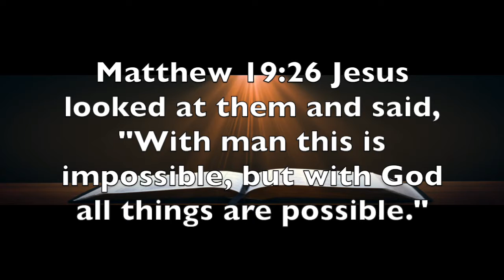Matthew 19:26 Prayer Eternal Destiny and Daily Decisions